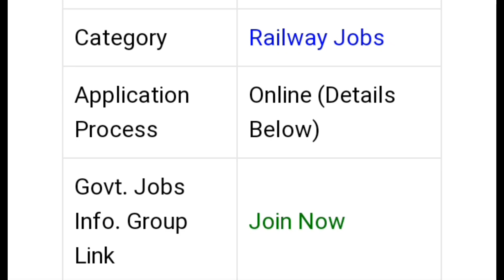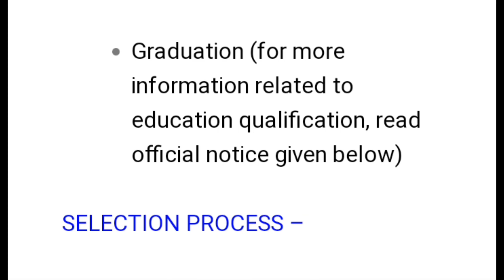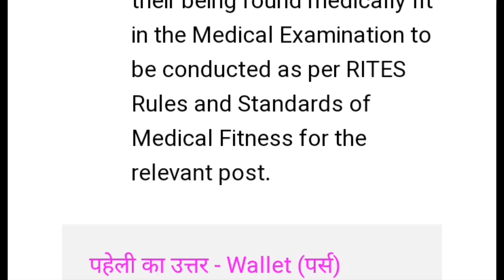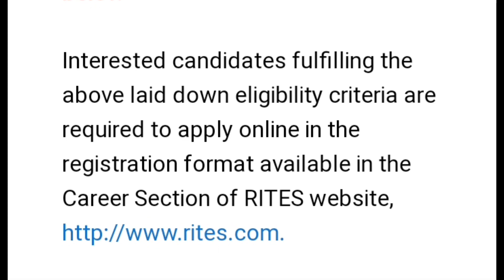😊 railway rites recruitment 2023. new updates আহিগল । salary 14,0000 degree pass student apply now .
Assam Direct recruitment new 🆕😊 vecancy grade lll & grade lV 2023:-

ITBP new recruitment apply online:-

montu defence assam

raktim vlog boy

real fools shorts official

azeri danceazeri dancevideo .azeri dancer .azeri dancecover .
azer#dancehall .azeri dancers .azeri#dancekillfreefire .shortsfe dance shortsviral .shortsyoutube .raghupti .. .shortsbeta kk goyari#sk Ansari.set India.set entertainment..anupom Bitupon.trishika Rimpa.assam parkjimin ,parkour, parking ,parkchaeyoung, parks, ,parkside, parked overview.
kk goyari#sk Ansari.dimpusvlogs.dimpuboruwa.zalmi.broklandboy.faze rug.trishikaRimpa.b.b.raktim chiring.raktimchiring.raktimchiring.nawayugmedia.rakibhsain..run fun TV.set India.
Assamese song
Assamese cover video
new Assamese cover video 2023
Assamese album video
missing song
new missing song
new missing song 2023
missing film
new missing film
new missing film 2023k
missing album video
new missing album video 2023
hindi song
hindi songs
missing Titan
missing Titanic
cover letter
cover page
cover letter format
shorts videos
shorts youtube
shorts tamil
dimpus vlog
dimpus blocku
dimpus burger
English songs .
Assamese song  writing video
missing song writing video
Hindi film
Hindi album video
Hindi song writing video
Hindi song writing video 2023.
hindi south movie.